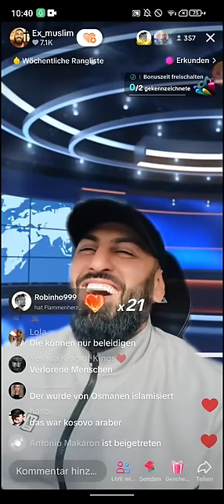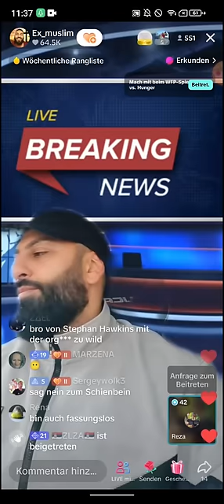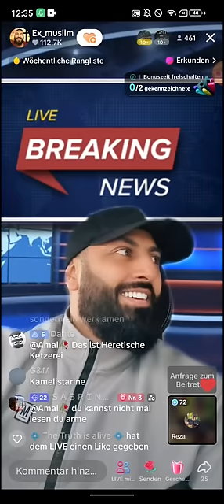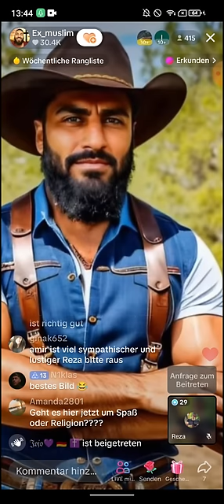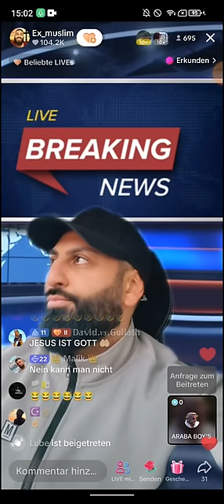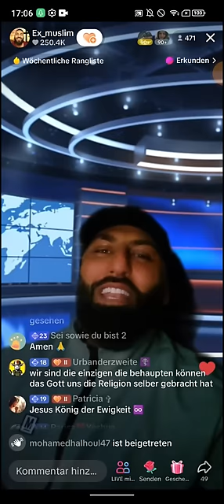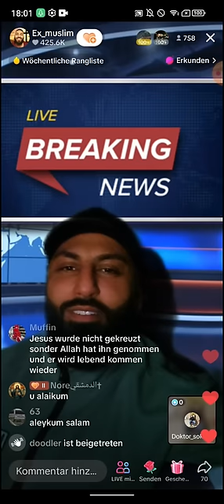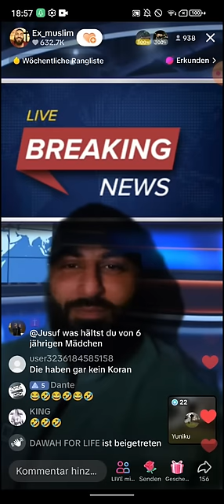Dr. Großmufti ABU AMIR 💗 JESUS 05.01 | Reza | Als wäre gerade aus der toilette rausgekommen 😂